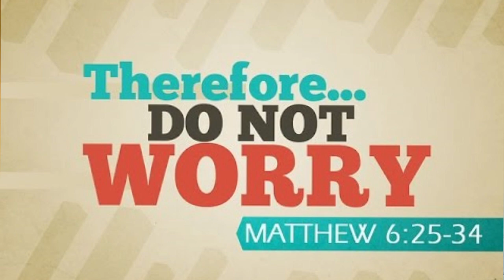TOMS Address 22nd March 2020